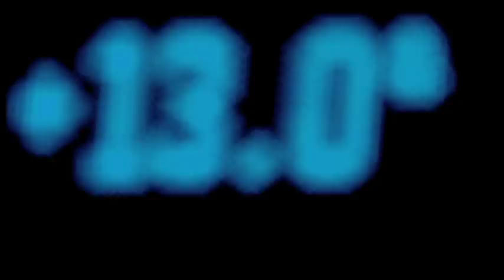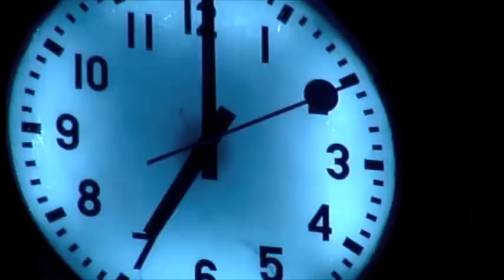Concrete Underpass - After Getting Drunk In Beijing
Taken from the Album Orange - Songs Your New Boyfriend Is Too Stupid To Understand

Many thanks to director Thomas Behrens.

to support our new record and the work of all involved artists. Thanks.